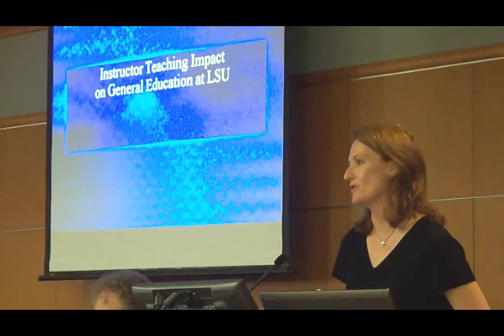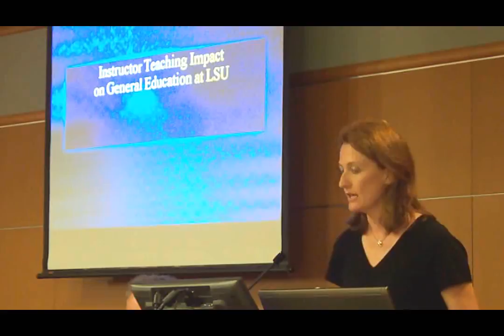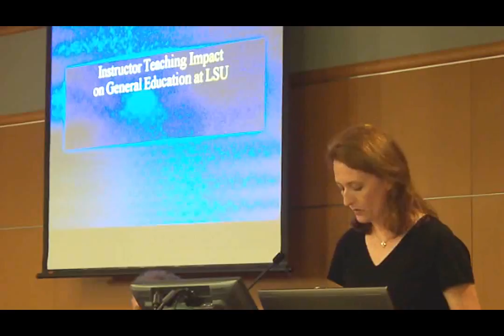tanya_nyman_lsu_faculty_senate_1_20_10.wmv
Tanya Nyman (Instructor, LSU English Department) speaks to the LSU Faculty Senate regarding the impact of budget cuts to the University